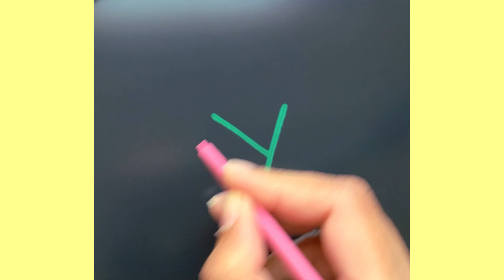How to draw corn step by step| Corn drawing with step by step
How to draw a corn step by step
Corn drawing step by step
How to draw a corn
Corn drawing with letter Y
Drawing with letter Y
Drawing with letters
Corn drawing hack
Corn drawing
Drawing hacks